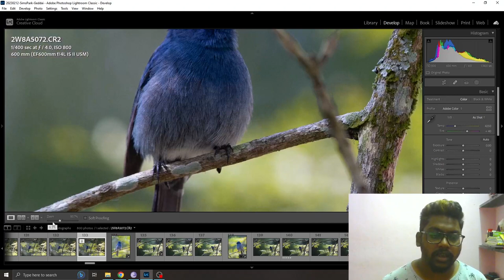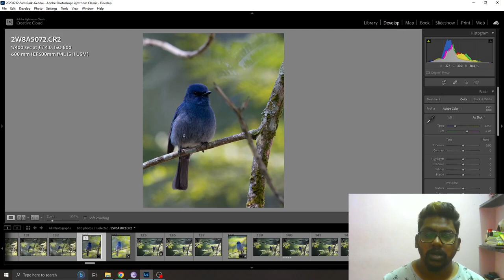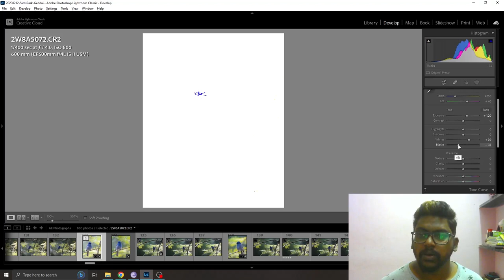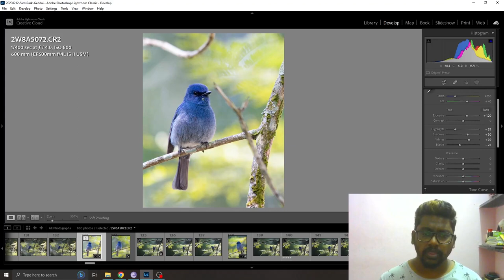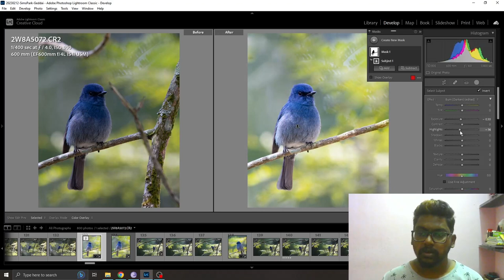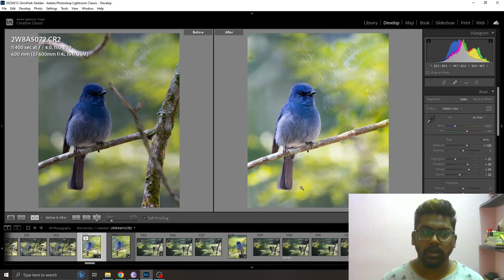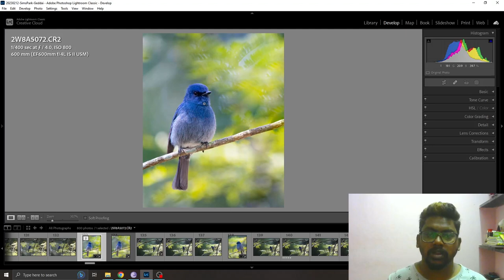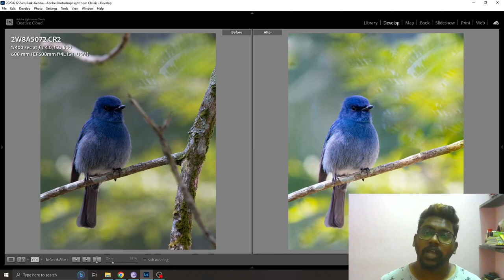Edit bird photo in Lightroom - Clear distractions | Wildiife Post Processing - Tamil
Follow these simple steps to make big difference to your image,  these are some of the steps I follow for editing a wildlife photo, share your feedback.

0:03 - Intro
1:30  - Cropping
2:40  - Exposure Correction
3:14  - Black and White Clipping
3:18  - Adjust Blacks and Whites
6:04  - Spot Removal - DISTRACTOIN CORRECTION
10:12 - COLOR CORRECTION
12:52 -  Small intro about Topaz DeNoise